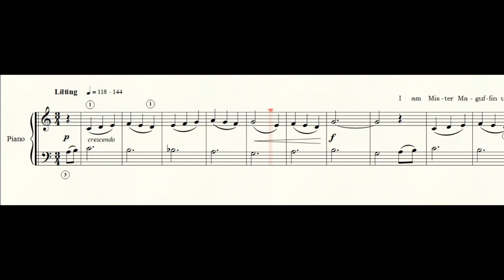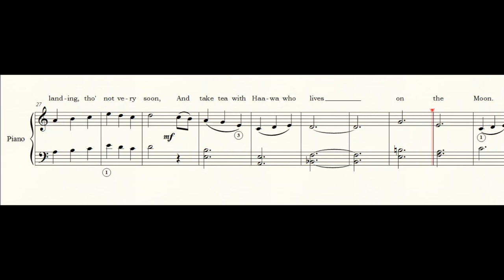Mister Maguffin Rides A Balloon - The Piano Escapades of Mister Maguffin No.6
The Piano Escapades of Mister Maguffin™ is a repertoire album for early learners of the piano. The album follows on from Mister Maguffin’s . . . But There is Always Ice Cream. Not intended as a tutor book or instructional manual, this album of captivating pieces is purely for fun and enjoyment with colourfully illustrated stories that tell through music, pictures and poems the escapades of friendly bear, Mister Maguffin. Each piece takes the young performer on a musical adventure with sing-along lyrics.

Meet Mister Maguffin’s friends on his fantastical musical journeys. Play along with Mister Maguffin as he rows a boat with squirrel, crosses a desert to meet Mabel the camel, rides a balloon to take tea with Hawaa the rabbit on the moon, among many escapades. He also goes trick-or-treating with his friends on Halloween and becomes a magician and is always a lover of nature. To finish, there is a Christmas-themed, Concert Ballad Duet that can be played with a teacher, parent or more experienced pianist.
With music especially composed by much published and international award-winning composer, Garry Wilkinson, whose music currently features in examination syllabuses and set in the finals of the Grieg International Piano Competition for Young Performers. With Illustrations by Amori, this new anthology is a much welcome addition to the young pianist’s repertoire.
Free access to Online resources and audio!
Join Mister Maguffin, your large and friendly bear, on his
Piano Escapades!